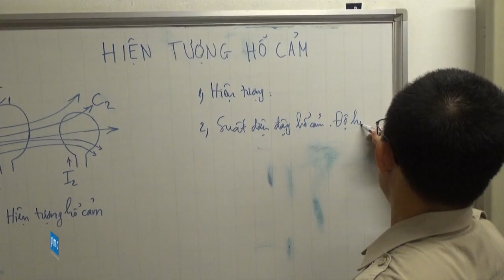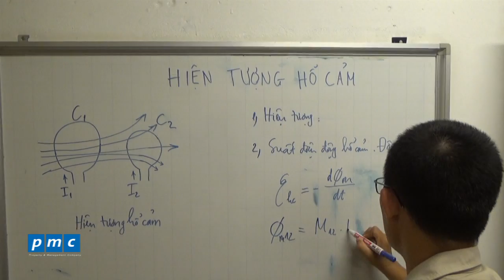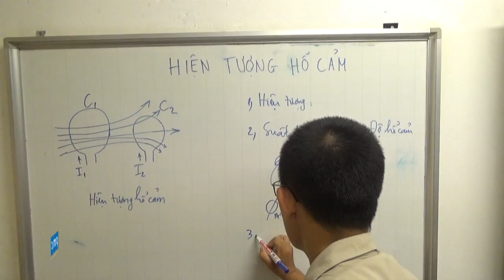Hiện tượng hỗ cảm